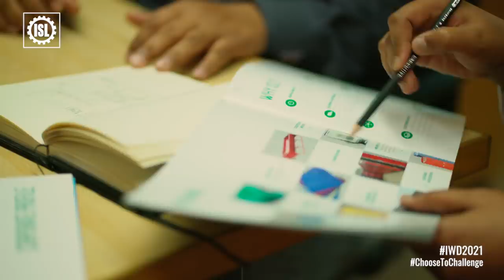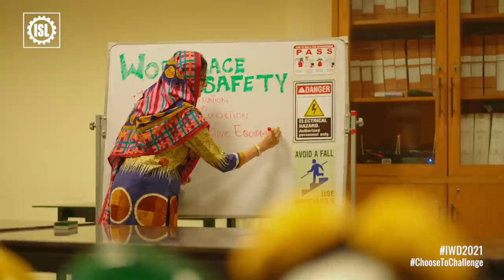Women of ISL | Women’s day 2021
At ISL, we choose to challenge! The women of ISL challenge the status quo and even themselves as they pursue excellence in their fields. Here, our team members discuss what drives them to shine in their own areas and how they make a difference at ISL.